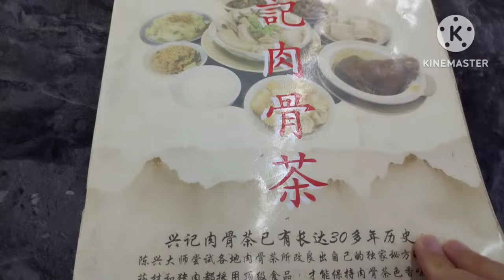Bak Kut Teh 肉骨茶 | TeoChew 潮州 style in Kota Damansara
Bak Kut Teh 肉骨茶 is kind of comfort food for the Chinese population here in Malaysia.  Especially famous in Klang among the Hokkien community (originated from FuJian 福建, China). It literally translates to "Meat Bone Tea". It is a common breakfast dish.

Outside of Klang, it is usually cooked in claypots with chunks of pork, Enokitake (crispy needle mushrooms), Tofupok, Fucuk (fried bean curd) & Vege in herbal & garlic broth. Also, accompaniments of Oil Rice (usually in fried shallots oil) & Yu Tiao 油条 (fried dough).

This place we found is a TeoChew-style Bak Kut Teh 潮州肉骨茶, so we come to try...

Review:
Heng Kee Bak Kut Teh 興記古早味肉骨茶, Score: 7.5/10

We ordered the clear soup TeoChew-style Bak Kut Teh with arm-shoulder meat slice. The soup even though looks clear, but it packs a punch. The taste is sweet and refreshing. Different from the thick ones in Klang. Both has their merits. The meat slices are soft and tender. Eating it after dipping the meat into cili padi (bird's eye chili), minced garlic with dark soy and light soy sauces is heavenly.

We ordered the usual accompaniment of Yu Tiao 油条 (fried dough), Vege, Tofupok 豆泡 and Oil Rice (rice mixed with fried shallot oil).

Service is ok.
Environment is similar to typical Chinese eatery in Malaysia.
Price is reasonable.

Amuro Rey Channel's pricing guide (low - high):
Cheap - Affordable - Reasonable - High Side - Expensive